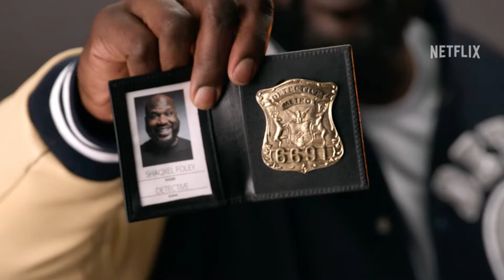Shaq Auditions for Beverly Hills Cop: Axel F | Netflix Latest Update Brings Shocking surprises!